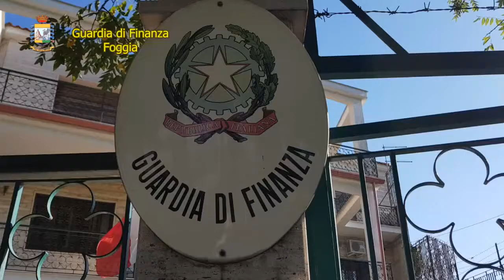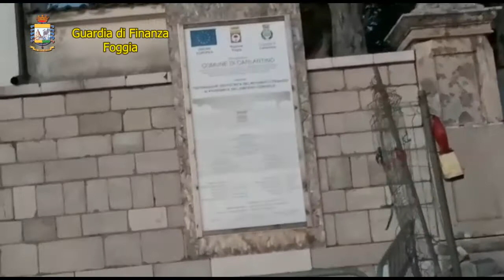Frode nei lavori cimitero di Carlantino, 8 indagati: due interdizioni